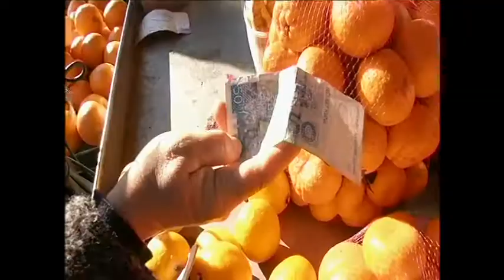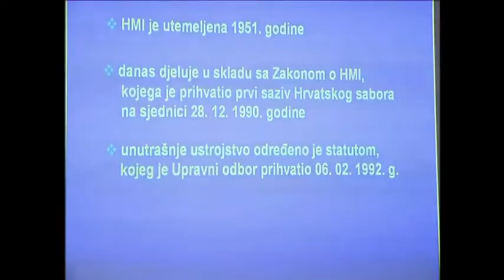dnevnik 24 12 2014